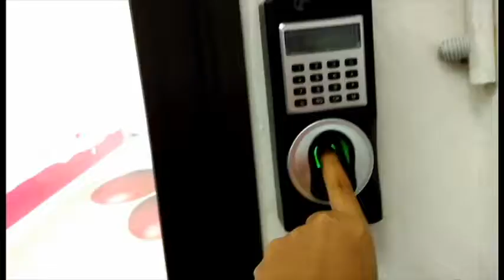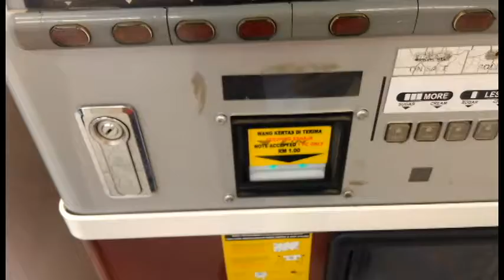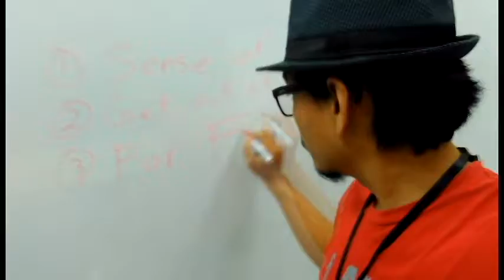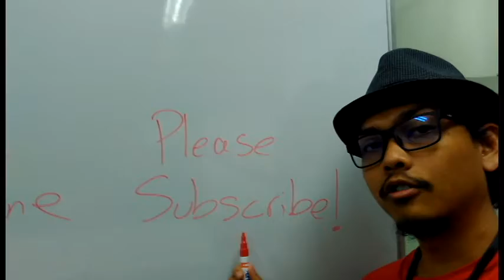Episod #9 Why Am I Making Vlog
Alhamdulillah, dah lebih seminggu dan masih mengira. Doakan aku istiqamah ye geng...